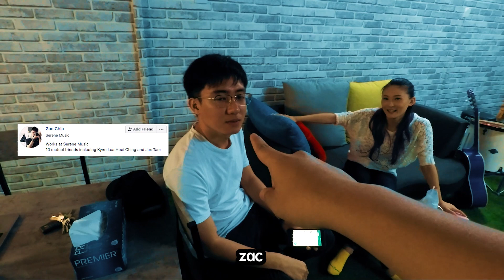我的两分钟vlog_EP7_分享驻唱歌手的条件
第七集的vlog 请来了资深驻唱伙伴分享驻唱歌手要准备什么！

你也可以在 fb 和 insta 找得到我！